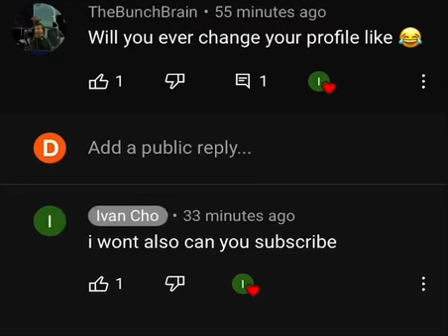So he’s still begging for subs